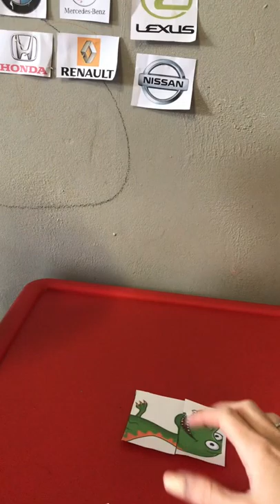Straight edge puzzle